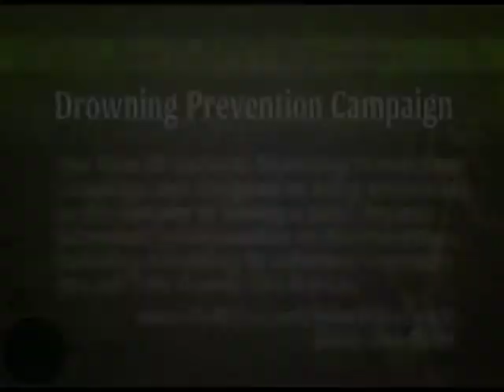Polk Place: Polk County Fire Rescue Drowning Prevention Campaign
Polk County Fire Rescue introduces the Take 60 Seconds Drowning Prevention Campaign. Many of Polk's visitors come from countries and states where pools are not prevalent and they see the pool as a recreational tool instead of a hazard. The Take 60 Seconds Drowning Prevention Campaign was designed to bring awareness to the dangers of having a pool. Rick Parnell, Assistant Fire Chief, Polk County Fire Rescue along with Benny Luke, Rescue Chief, Polk County Fire Rescue give us the specifics of the campaign. To see more videos like this, go to the PGTV webpage